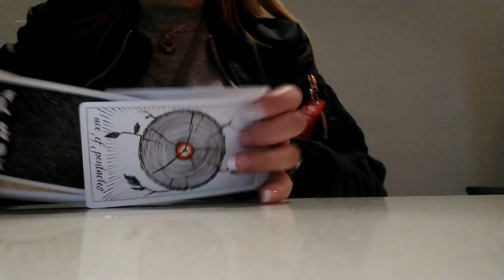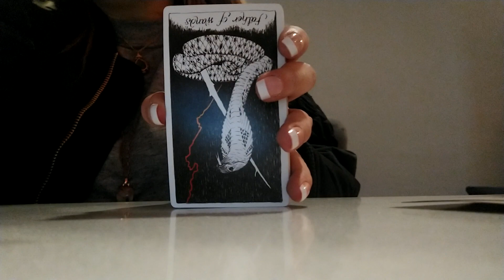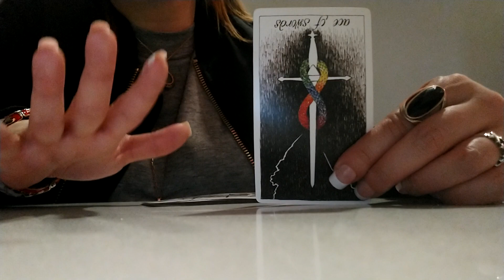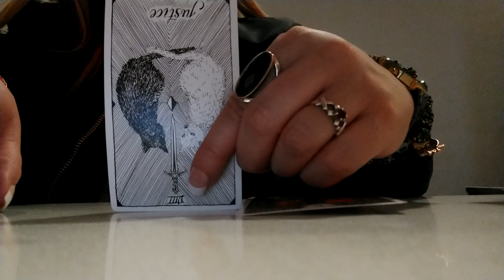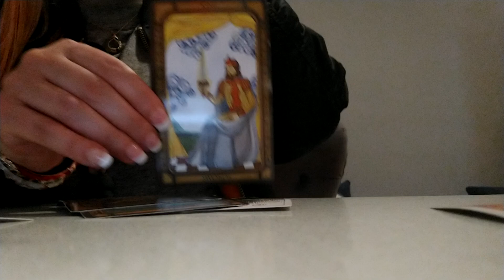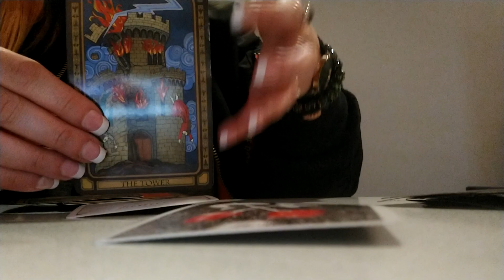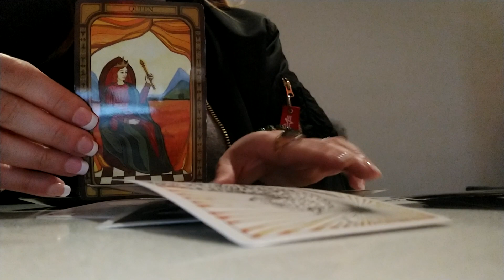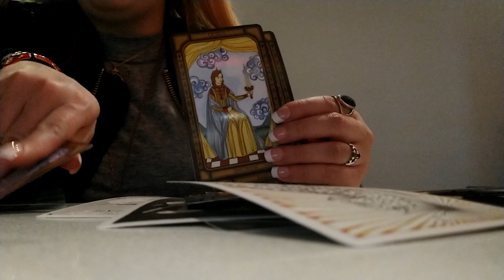AQUARIUS " This person really needs you "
***PERSONAL READINGS***

TEXT MESSAGE READINGS $40

TELEPHONE ( VOICE) CONVERSATIONS $50

WRITTEN READINGS (SENT TO YOUR EMAIL) $50

VISUALS (VIDEO SENT TO YOUR EMAIL) $60

IN PERSON READING WITH FEMACY $100